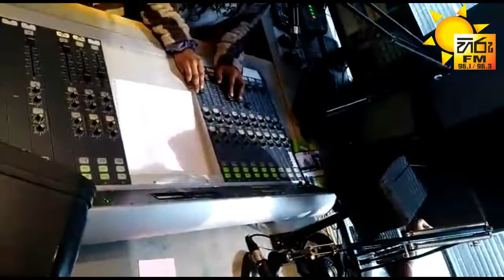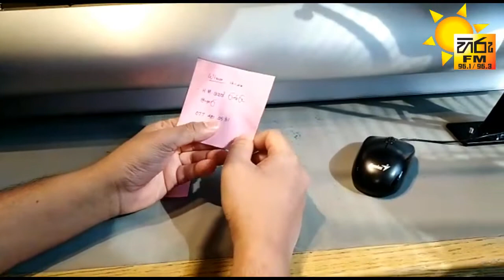හිරුට විස්සයි - තෑගි වැස්සයි